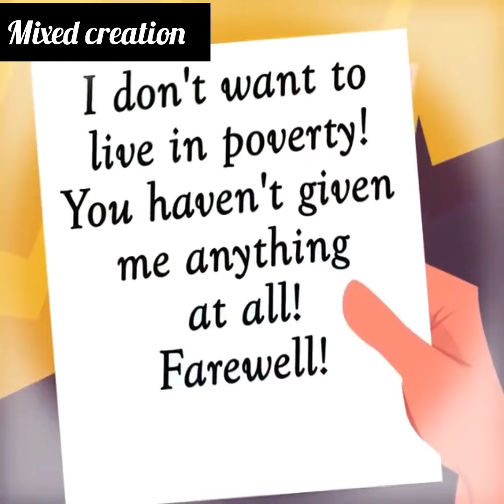A hidden treasure found in the couch led my husband to his ring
animated storytelling
animated stories
heartwarming stories
my story overload